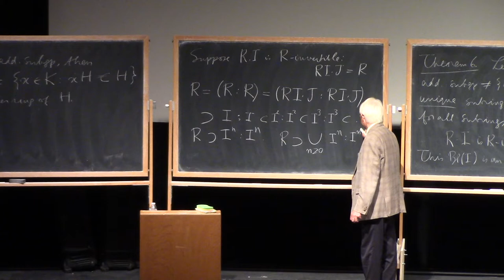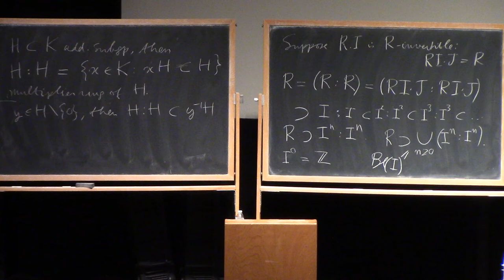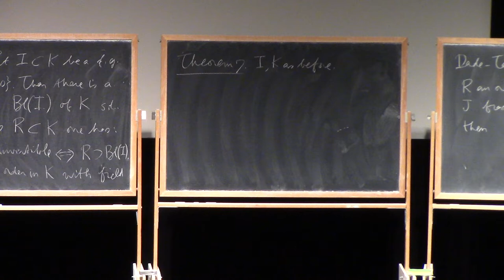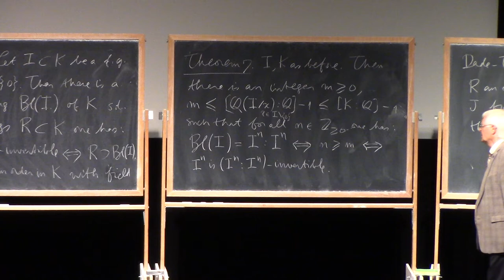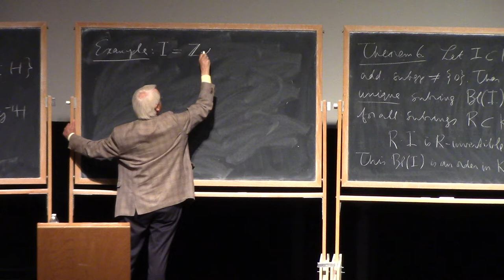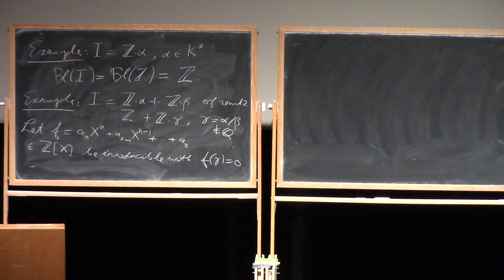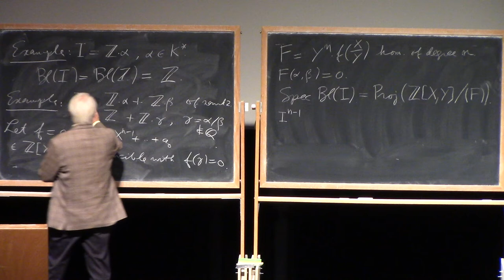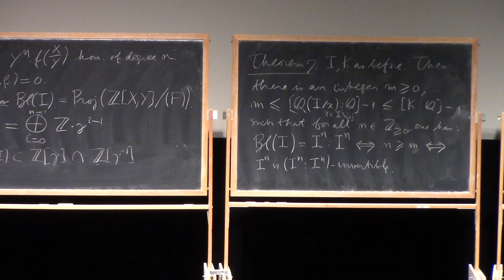2.3 Algorithms in algebraic number theory| Hendrik Lenstra, Universiteit Leiden